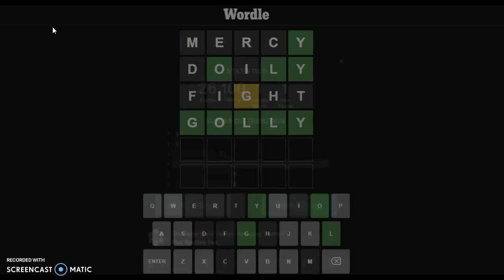Begging Wordle for MERCY! Wordle #376